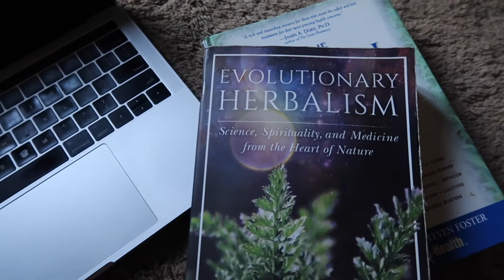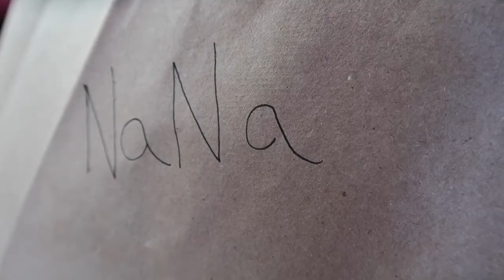Day In the Life of a Startup Entrepreneur | Ep 21| Wine Making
Filmed in May and June 2020.

My name is Nana and I am founder of Cale - a wellness company focused on alcohol alternatives. My first release will be a line of low alcoholic wines infused with healthful herbs, botanicals, plants and adaptogenic mushrooms: Herbal Wine.

I first got the idea at the turn of the year December 2018 to January 2019. I began filming my progress in the fall of October 2019 to help inspire others - I hope my startup journey will help you along yours or whatever it is you are choosing to build and aspire to.

This is Episode 21, watch as I continue to build my wine company.